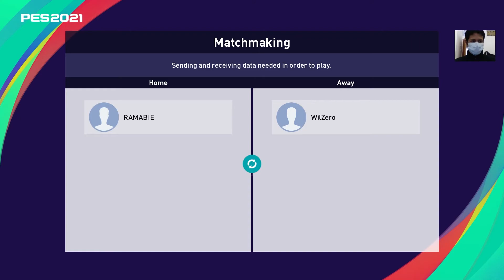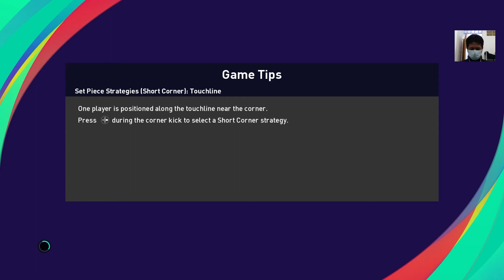Gol Penutup yang Elegan | Real Madrid vs Corinthians 4-0 | vs WilZero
Hello friend "welcome to the Ramabie Gaming Channel